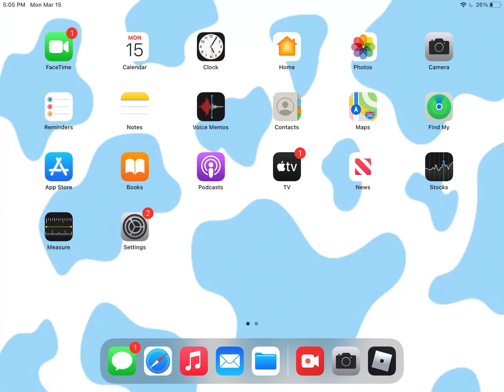Screenies!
Sorry this video has no sound! Theses are just some screenies I took! ☺️